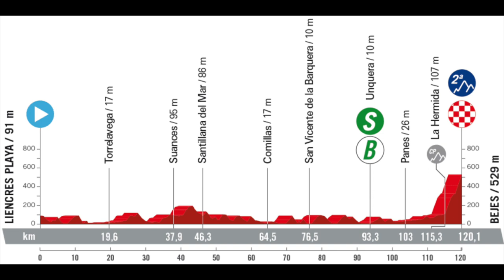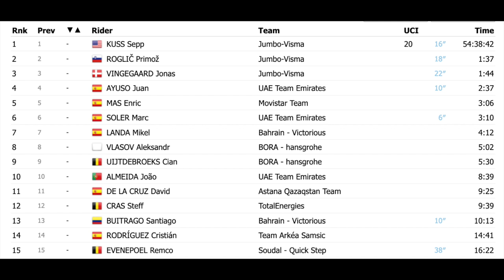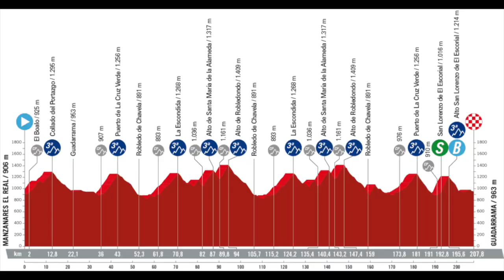Vuelta a Espana 2023: zrozumieć dominację Jumbo - Visma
Zdjęcia z Vuelty użyte w wideo: materiały prasowe ASO